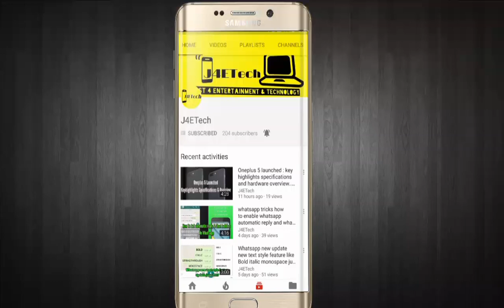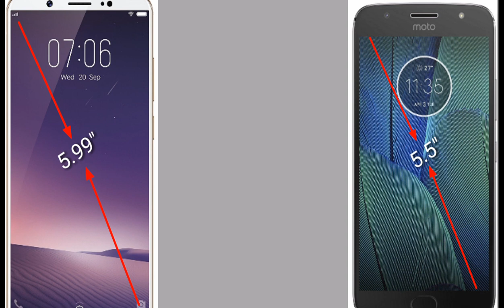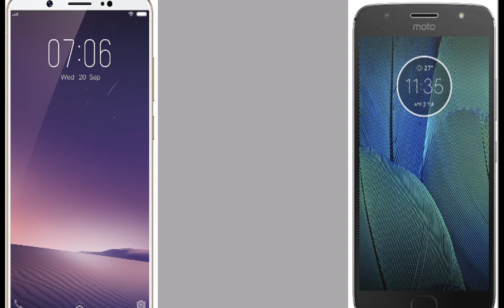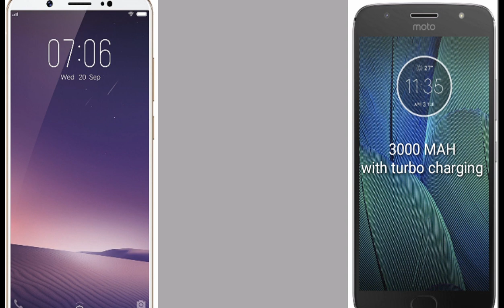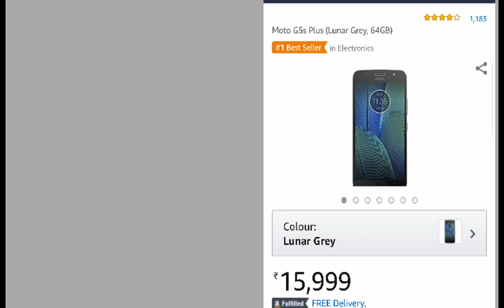Vivo v7 plus vs Motorola Moto g5s plus is it worth buying vivo v7 plus over moto? A quick comparison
Hello Dosto aaj is video me mene aapko vivo v7 plus phone ke baare me bataya hai jo ki vivo ka naya selfie centric phone hai is phone me apko full vision 18:9 ratio ka display diya hai or 24 mp ka front camera diya hai sath hi me mene is phone ko motorola ke moto g5s plus se compare kiya hai to kya vivo v7 plus moto se behtar hai chaliye dekhte hai

you can buy below phones which are anytime better than vivo v7 plus and below 20k via amazon
mi A1 available from 12 sept via flipkart
redmi note 4 available at flipkart open sale

Ummid hai apko ye video pasand ayegi or kuch informative lagegi

Thank you and have nice day :)